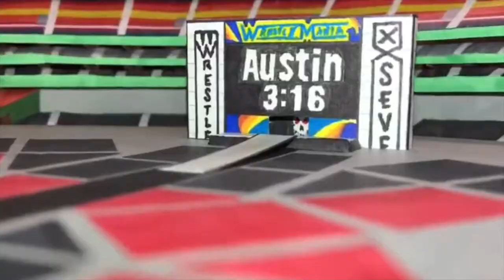How to make a 3D version of Nebraska's Field (Tom Osborne Field)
I build scale model Stadiums almost entirely out of paper products.
 • Instagram.com/PaperStadiums/
 • Facebook.com/PaperStadiums
 • Twitter.com/PaperStadiums